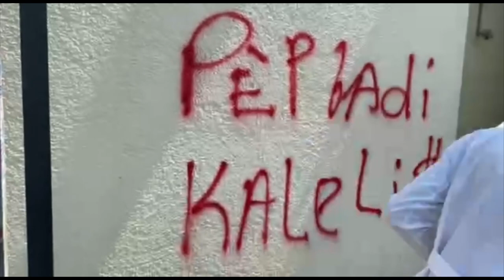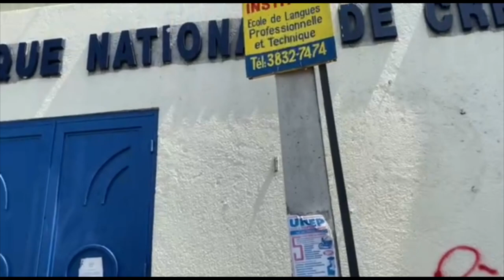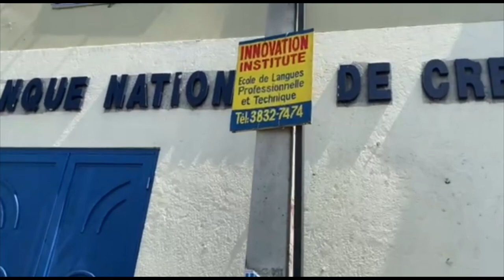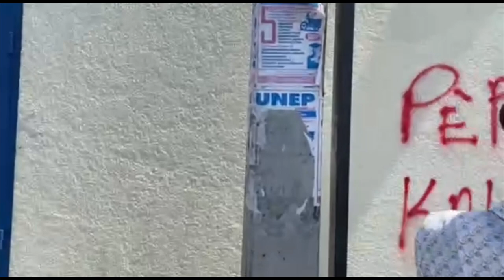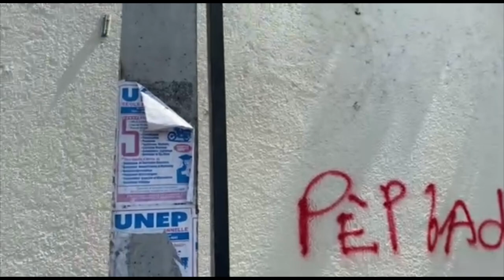Gwo Nouvel 11 Dec 2023 GUY PHILLIPPE SAKAJE PEYI A AK YON DEKLARASYON PIMAN BOUK